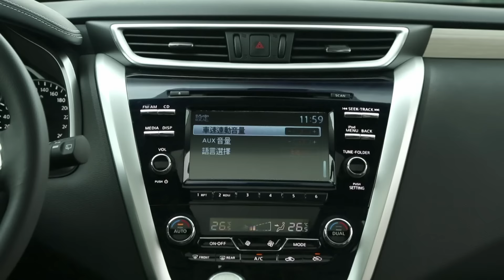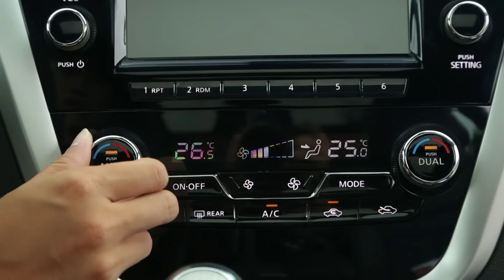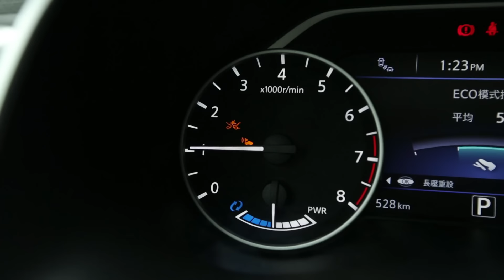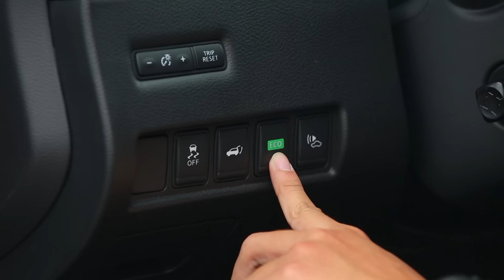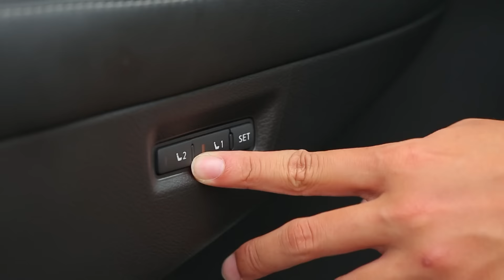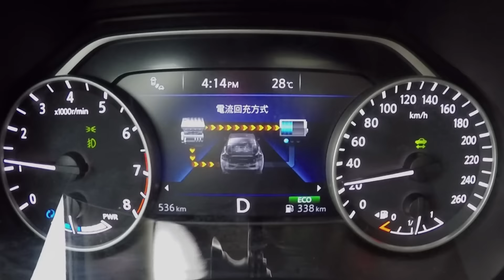全方位享受 Nissan Murano Hybrid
全新的HYBRID油電混合動力系統完美結合環保節能與充沛動能，高級質感的大器內裝與頂級影音配備提供車主最舒適的駕乘體驗，同時搭載備受國際肯定的安全科技防護配備，打造出最安心的頂級豪華旗艦，全新NISSAN MURANO HYBRID建議售價新台幣199萬元，2016年度限量配額55台。

NISSAN MURANO HYBRID展現「技術的日產」創新能力，採用全新QR25DER 2.5L直列四缸機械增壓油電混合動力引擎，「並列式油電系統」讓引擎及電動馬達同步傳遞動力，以2.5L引擎達到與3.5L汽油引擎同級的最大綜效馬力250HP輸出實力，搭配Sport-tuned CVT運動化無段自動變速系統，可在3600rpm即爆發出50.3kg-m的最大綜效扭力。